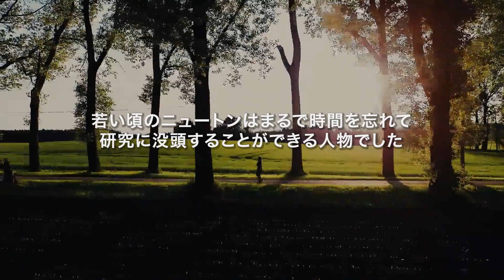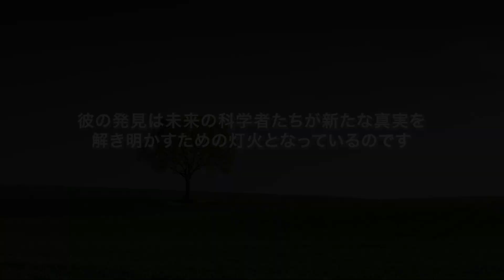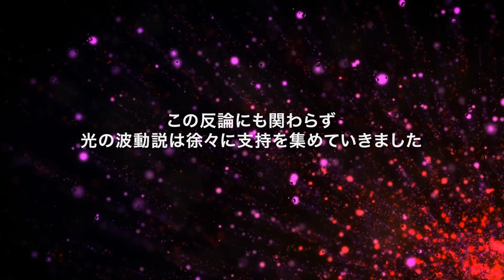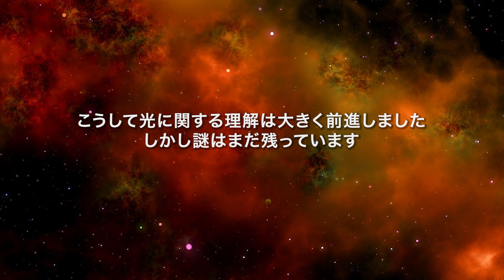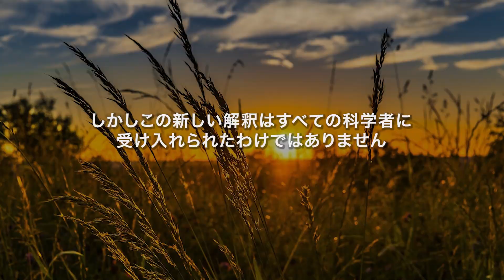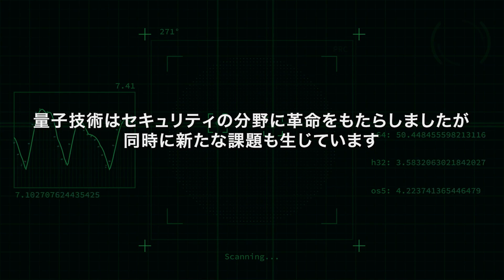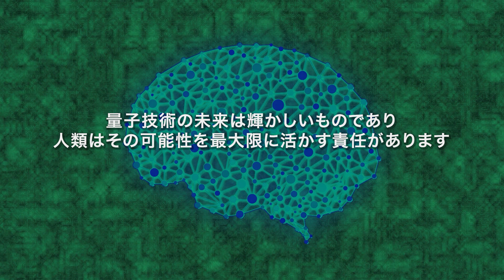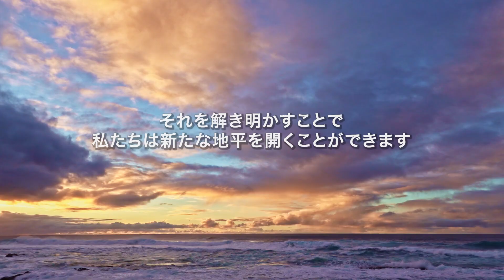【脅威に備えよ】 量子コンピュータの可能性に迫る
量子力学の発展から量子コンピュータの登場までを詳しく探ります。
量子コンピュータは従来のコンピュータとは全く異なる原理に基づき、
新たな計算の可能性を開きます。
この技術が科学、通信、セキュリティ、さらには哲学にもたらす影響を深く掘り下げていきます。量子の世界が私たちの未来にどのような影響を与えるのか、一緒に探求しましょう。